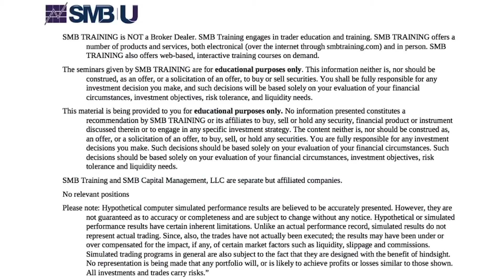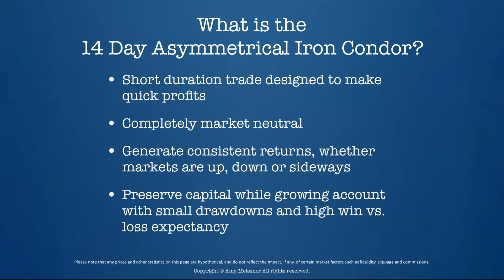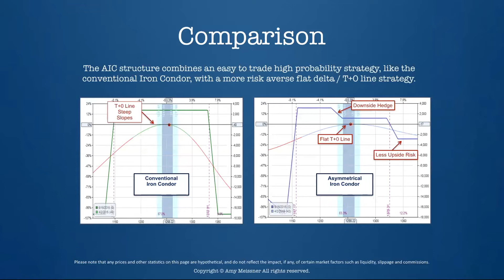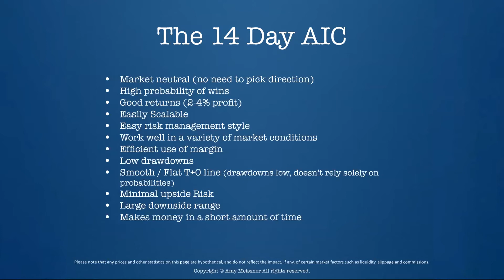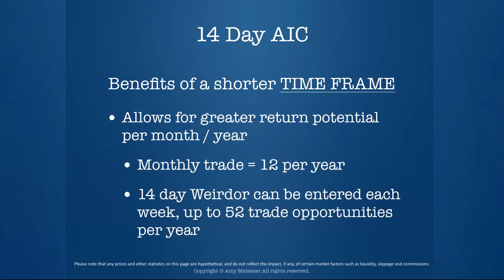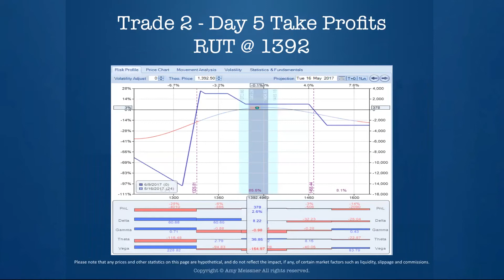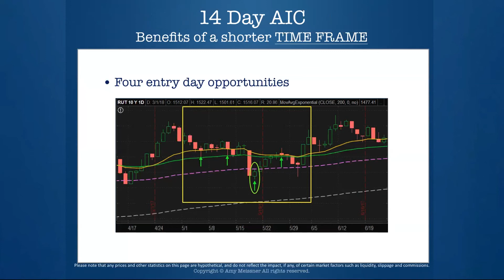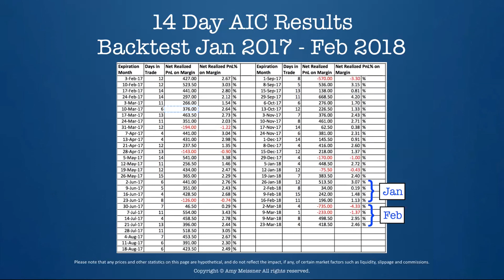The 14 Day Asymmetrical Iron Condor